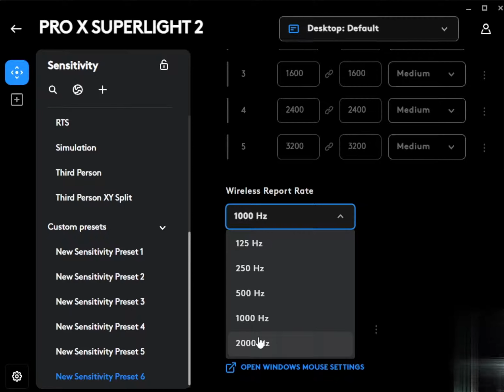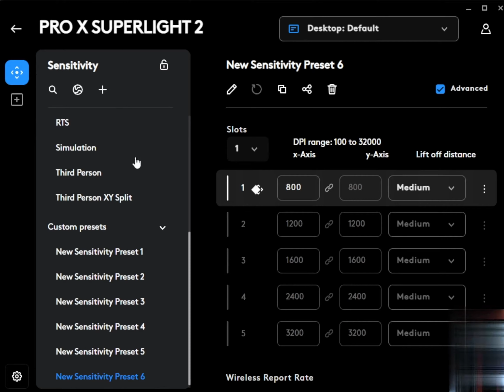Logitech G PRO X Superlight 2 (HERO 2): настройки DPI, высоты отрыва и частоты опроса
Для мышки PRO X Superlight 2 на новом сенсоре HERO 2 в G Hub доступны раздельные настройки DPI по осям X\Y (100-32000), настройки высоты отрыва и регулировка частоты опроса вплоть до 2000Гц. Так же появилась возможность калибровки сенсора и настройки режимов работы гибридных переключателей (ЛКМ\ПКМ). Более подробная информация есть в FAQ на официальном сайте Logi